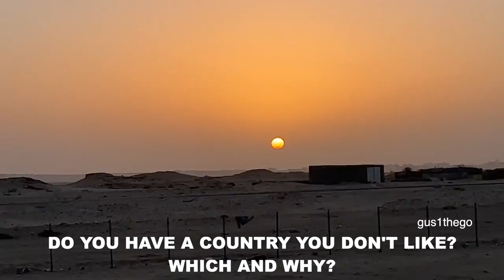Which Country Do You HATE The Most? | MAURITANIA